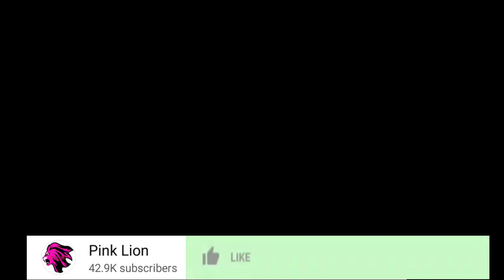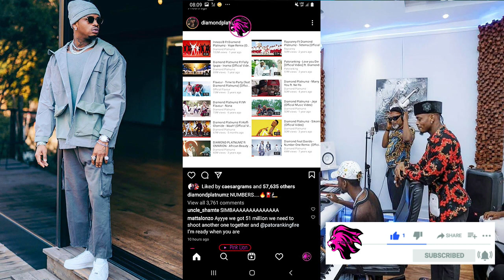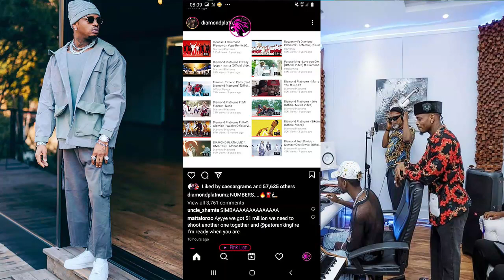Diamond Platnumz Awavimbia Wasanii Wa Afrika "Namba Zinazungumza Bhana "Huyu Ni hunter Simba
@TANZA LIVE TV   @Mbengo Tv   @Bongo5   @Wasafi Media   @Channel ten   ​ @Bongo Touch   @Matukio Online Tv   @MATUKIO ONLINE TV   @Gecha Media   @BONGO 1 MEDIA   @CLOUDSMEDIA  @TBConline   @Habari Kwanza  @BONGO FASTA   @Bongo Sihami   @J WEE info   @Godwin Online Tv   @Eww Online   @SIRI ZA BONGO   @GATTU ONLINE MEDIA   @HABARIKA ONLINE   @SUNGURA MEDIA   @KINGCHARZ TV   @Habari Kwanza   @HABARI 24   @Dar24 Media   @DARMPYA TV   @Jamvi Online TV @Mubashara Studio @GATTU ONLINE MEDIA @KINGCHARZ TV @Bongo Sihami @BONGOTIMES TV @HABARI 24 @Habari Kwanza @255 HABARI @HABARI ZETU @SIRI ZA BONGO @BONGO FASTA @Chadema Media TV @Azama TV @TBC @Millard Ayo @Globa Online Tv @Eww Online @Rick Media @Ikulu Tanzania @GILLY BONNY ONLINE TV @Ngasa Tv @Paraisso Tv @Poncian TV @NGOSHA TV @KTN News Kenya @UCHAMBUZI ONLINE TV @Millard Ayo @HABARI MUBASHAR​ @Middle simba   @Rick Media   @Dabo Life   @Mbeya Conscious  @Habari Kwanza  @HABARIKA ONLINE  @daima kiganjani  @Millard Ayo  @Global TV Online  @Wasafi Media  @J WEE info  @Matukio Mubashara  @SimuliziNaSauti  @SamMisago